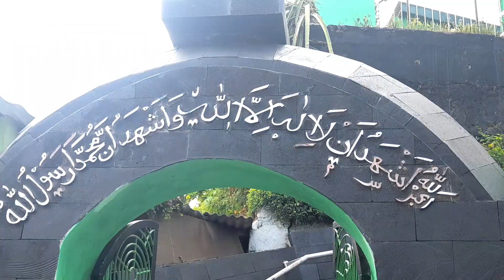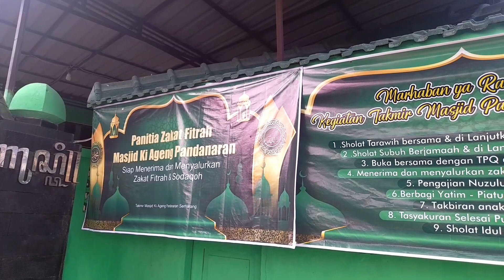[WISATA RELIGI] Makam Bupati Pertama Semarang | Ki Ageng Pandanaran